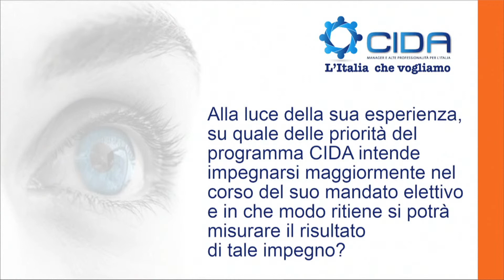Elezioni politiche 2013 Palermo - Marco Saltalamacchia, Fare per Fermare il declino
CIDA L'Italia che vogliamo
Palermo, 19 Febbraio 2013